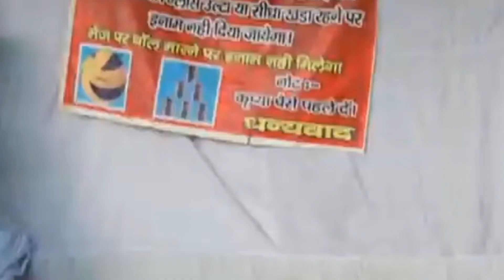HARYANA KA FEMOUS MELA